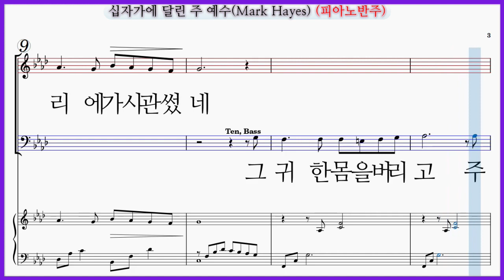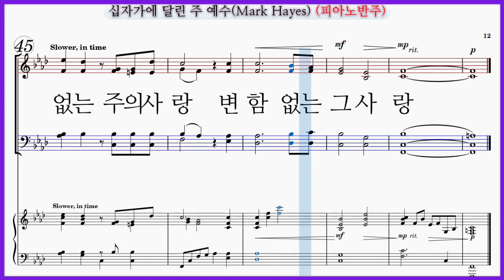【피아노반주】십자가에 달린 주 예수(Mark Hayes) / 사순절 고난주간 찬양 파트연습 악보동영상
코랄21 성가합창곡집 18집 그는 예수 15번 수록곡
"십자가에 달린 주 예수(Mark Hayes)"
작사: Herb Frombach
작곡: Mark Hayes
번역: 하찬송

✔십자가에 달린 주 예수(Mark Hayes) 파트 연습곡 모음

십자가에 달린 주 예수(Mark Hayes) 파트연습 링크입니다.

십자가에 달린 주 예수 그 무리들이 죽었네
그 손과 발은 찢기고 머리에 가시관 썼네
그 귀한 몸을 버리고 주 예언대로 행했네
우리를 위한 십자가 그 마음 변함없었네
저들의 죄를 용서하소서 아버지 앞에 구했네
변함이 없는 주님의 사랑 우리 향한 그 사랑
그 상한 몸에 침 뱉고 그 이름 조롱했었네
죄 없이 심판 당한 주 그 마음 변함없었네
변함이 없는 주의 사랑 변함 없는 그 사랑